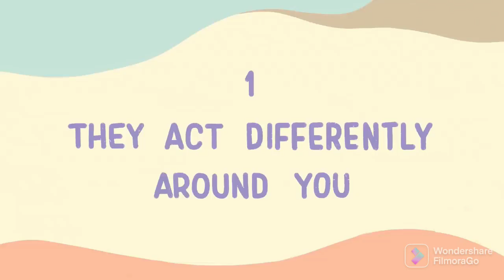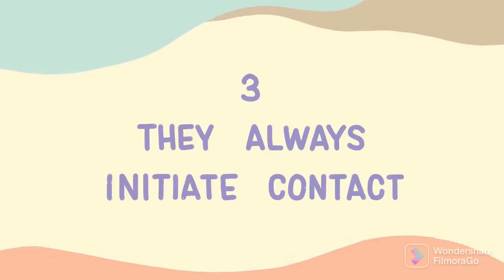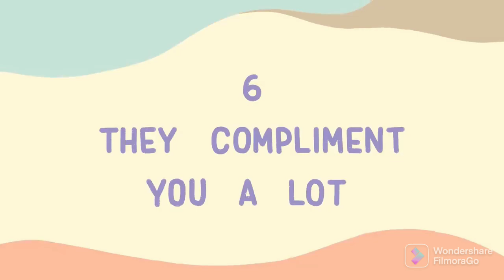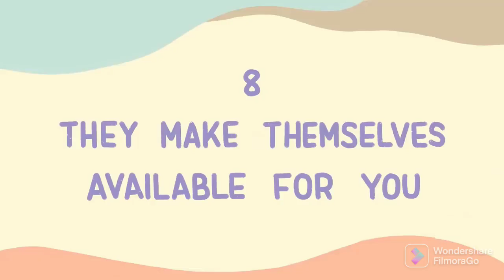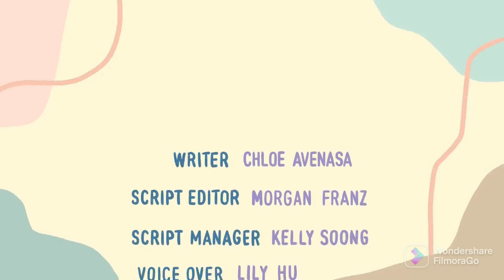Someone Has A Secret Crush On You🥰 - 8 Signs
Are you wondering if someone secretly likes you, but you are not so sure? When someone likes you, they may act differently around you than around others, secretly prioritize their time around you, and do nice things for you. See how many of these signs you pick up. Do note that 1 or 2 of these signs alone may not mean anything! When you see more of these signs in combination then there's more a hint towards signs of attraction!

Credits:
Writer: Chloe Avenasa
Script Editor: Morgan Franz
Script Manager: Kelly Soong
VO: Lily Hu
Animator: Hinata Honda
YouTube Manager: Cindy Cheong

References:
Harrison, M. A., & Shortall, J. C. (2011). Women and men in love: Who really feels it and says it first?. The Journal of social psychology, 151(6), 727-736.

Fehr, B. (2013). The social psychology of love. The Oxford handbook of close relationships, 201-233.

Riela, S., Rodriguez, G., Aron, A., Xu, X., & Acevedo, B. P. (2010). Experiences of falling in love: Investigating culture, ethnicity, gender, and speed. Journal of Social and Personal Relationships, 27(4), 473-493.

Pines, A. (2001). The role of gender and culture in romantic attraction. European Psychologist, 6(2), 96.

Fisher, H. (2004). Why we love: The nature and chemistry of romantic love. Macmillan.

Shulman, S., & Scharf, M. (2000). Adolescent romantic behaviors and perceptions: Age-and gender-related differences, and links with family and peer relationships. Journal of research on adolescence, 10(1), 99-118.